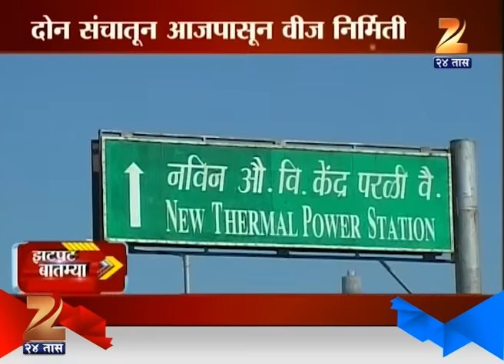Zatpat | State 22nd September 2016